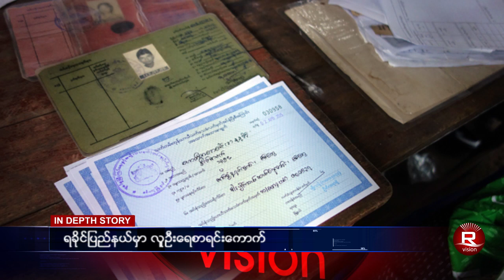ေန႔စဥ္ တီဗီြသတင္း (၀၆ ဇြန္ ၂၀၁၆)